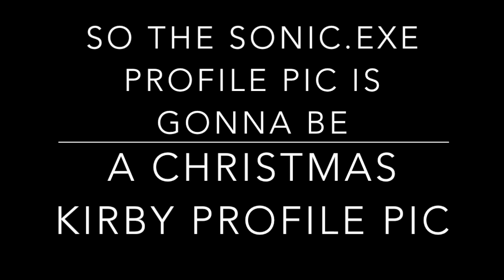Profile pic Update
so yeah October is ending and I gotta change up the profile pics soon

Music: ghost remix, animal crossing new leaf thanksgiving, cool cool mountain SM64, outro: metal sonic remix